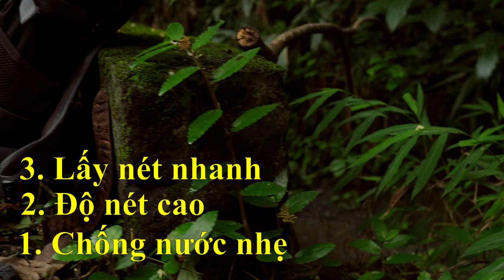Sigma 16mm F1.4 + Sony A6300 | Lens nét nhất cho sony crop?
(có phụ đề)Review  Sigma 16mm F1.4 chi tiết ưu nhược điểm và đối tượng của chiếc lens hướng tới.
Những đặc điểm chính của Lens Sigma 16mm F1.4. Một trong những con lens nét nhất cho Sony E mount.

Nếu thấy video hay hãy nhấn nút đăng kí, không quên nhấn vào nút chuông để theo dõi các nội dung về quay video, du lịch FLYCAM trên kênh Lơ nhé!

Trong video này mình sẽ review chiếc lens chuyên quay phim 18 - 105 F4 G SONY E MOUNT và một số video ảnh chụp mình quay trực tiếp trên chiếc lens quay phim quốc dân này nhé